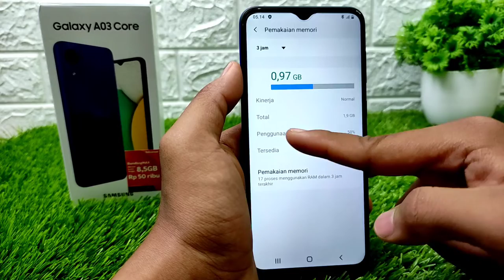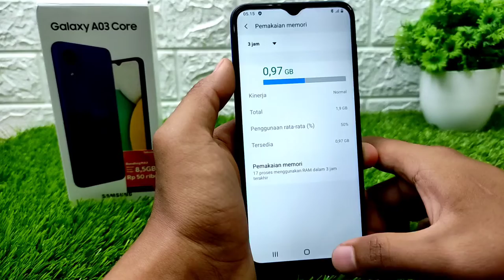Cara Cek Sisa dan Penggunaan RAM Samsung A03 Core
Video tentang cara cek sisa RAM dan penggunaannya oleh aplikasi dan sistem di HP Samsung Galaxy A03 Core. Semoga video cara cek sisa RAM Samsung A03 Core ini bermanfaat untuk kita semua